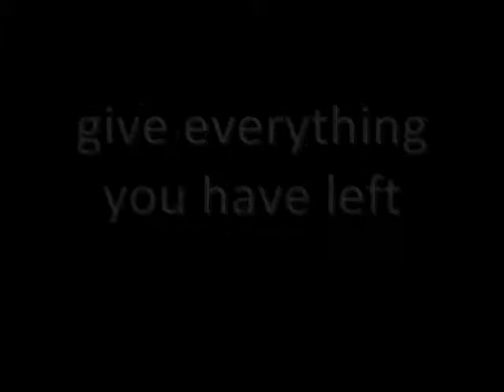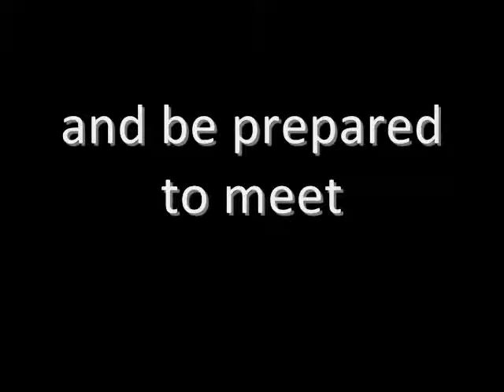Fire Fall Down - Call to Worship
Call to Worship using the song Fire Fall Down by Hillsong United. Ties into my "What is Worship" video.

** I know, I spelt disappointment wrong...don't know how I missed it...don't feel like going to the trouble of altering it...maybe some day when i have time